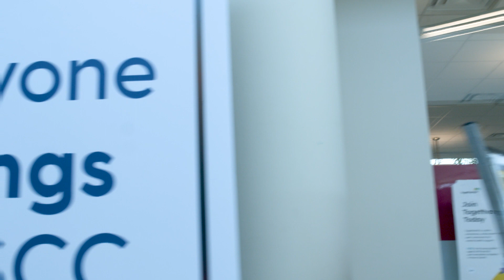NAAW-NS Scholarship Recipient Interview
This year reachAbility was proud to create and dedicate a scholarship in honor and celebration of National AccessAbility Week 2024. On December 3rd this scholarship was awarded to Haley Armstrong. Here is her testimonial on how this scholarship has positively impacted her studies and career advancement.